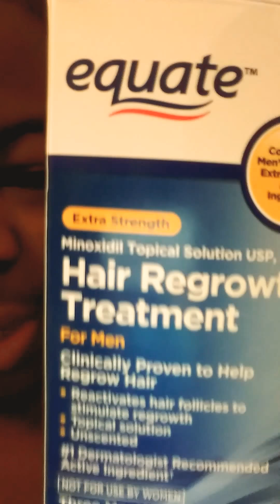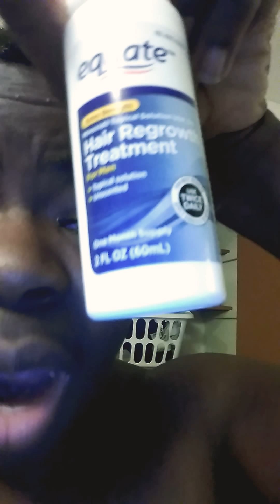Minoxidil Journey day 1 FTM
So today I decided to stop procrastinating and start my minoxidil Journey the only reason I was procrastinating because I read on a few of the side effects and it kind of freaked me out! But now I'm okay and I think I can do this I just need support LOL so if you are new to this minoxidil Journey continue to watch my videos and see how it goes let's see how long I can stick with this LOL..